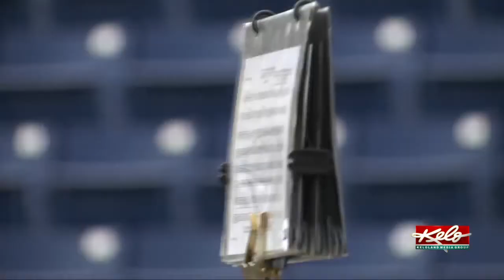Augustana Viking Marching Band preparing for debut